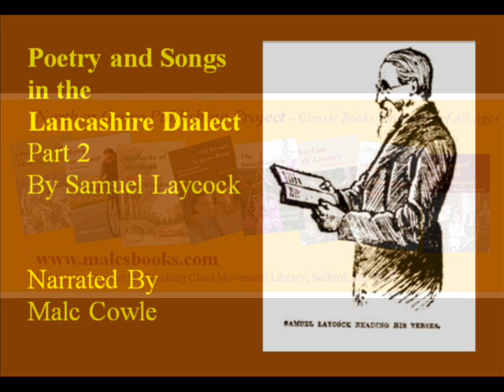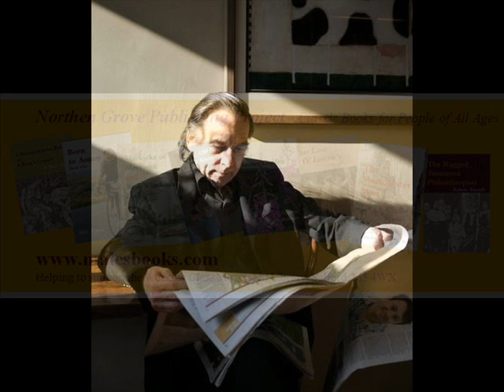Poetry and Songs in the Lancashire Dialect Part 2 Samuel Laycock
Samuel Laycock wrote these songs after the Lancashire Cotton Famine from 1865 onwards.
They can be found in MP3 format and can be downloaded free of charge.